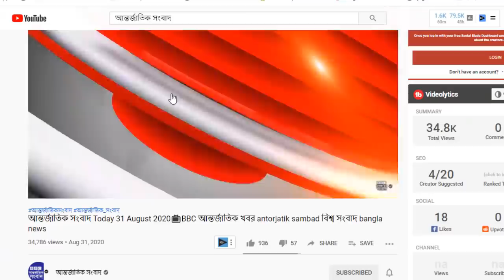আন্তর্জাতিক সংবাদ Today 01 Dec, Khobor📺BBC আন্তর্জাতিক খবর antorjatik sambad বিশ্ব সংবাদ bangla news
আন্তর্জাতিক খবর Today 01 December 2020 তাজা খবর আজকের। BBC আন্তর্জাতিক সংবাদ khobor antorjatik sambad বিশ্ব সংবাদ bangla news international news today bangla bbc @World News TV
BBC আন্তর্জাতিক খবর ll ০১ ডিসেম্বর ২০২০  ll আন্তর্জাতিক সংবাদ ll antorjatik khobor ll আন্তর্জাতিক সংবাদ